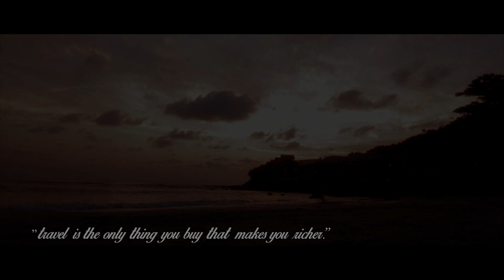A few steps through Thailand | 2016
A journey from 19th december 2015 to 3rd of January 2016.

A friend and I did a little trip through Thailand during my Christmas vacation. We have been in Bangkok and then we took the train to Koh Samui (south island). We didn't plan to visit the north of the country but next time we won't miss it!!

This video has no purpose except sharing with you guys a bit of the stuffs I've seen!

I took advantage of this situation to visit some thai trickers, and enjoyed a Tricking session with them! Once again I'm so glad about the fact that I discovered Tricking! Wherever you go around the globe, people are really nice and it allows to  makes new links, creat new friendship!!
Special wink to Kula Wut and his pur awesomness!! ;)

Well I'm speaking about tricking but I obviously made new friends other than trickers,... the power of travelling,... such a beautiful magic!

Special thanks to the people that were part of our journey!!!

Filmed with a Canon 70D DSLR
with lens:
Kit lens 18-135mm f/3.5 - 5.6

Edited with Adobe Premier CS6 and Adobe after effect CS6